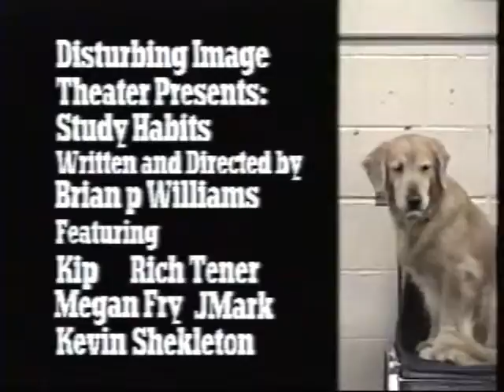Cog TV Episode 6 Part 2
Episode 6 of the cult favorite sketch TV show produced at Iowa State University.